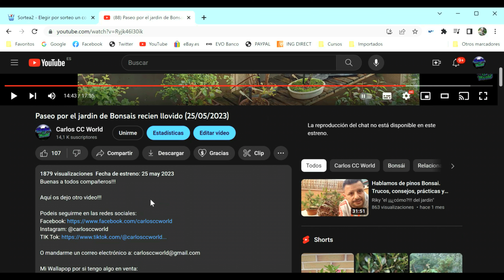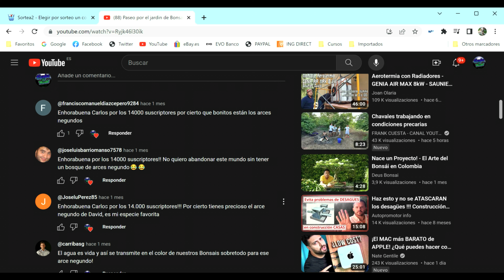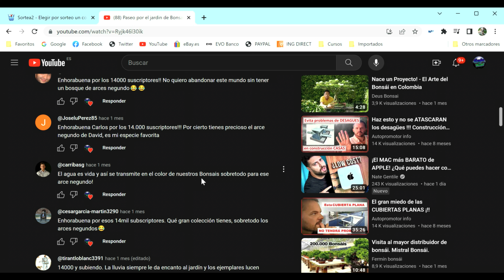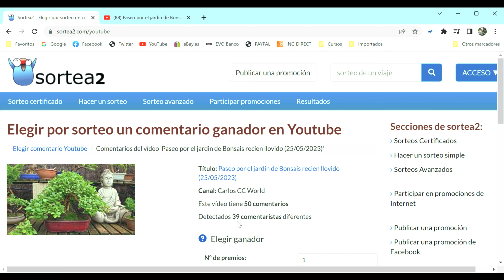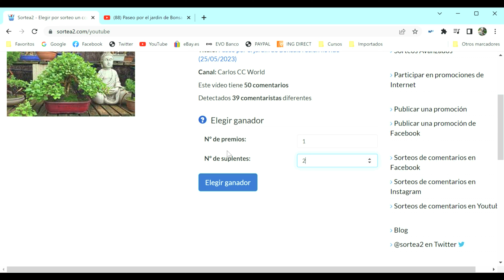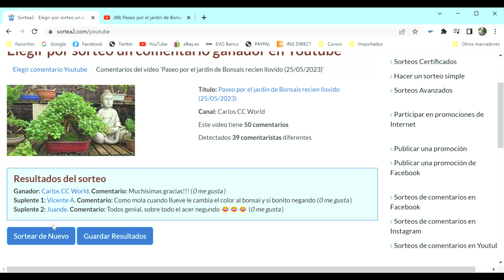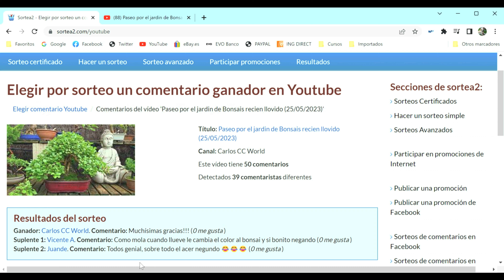Ganador Sorteo Arces Negundo (13/07/2023)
Buenas a todos compañeros!!!

Aquí os dejo otro video!!!